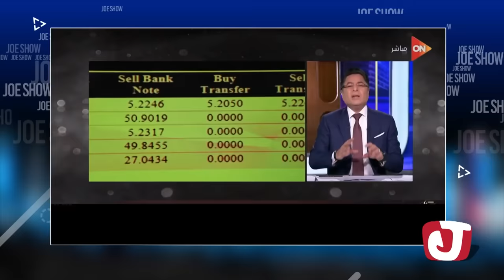جو شو | الموسم الثامن | الحلقة 38 | حق الرد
أوقات عرض البرنامج :
يوم الخميس :
22:00 بتوقيت القدس
21:00 بتوقيت القاهرة
19:00 بتوقيت غرينتش